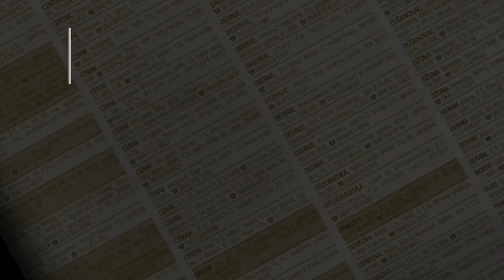prodaja stanа BanovoBrdo 51m Valjevska - Beograd Cukarica